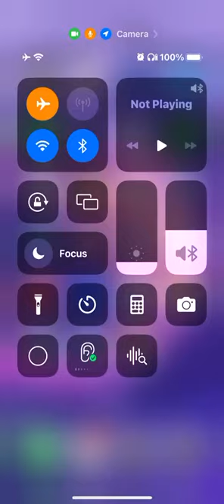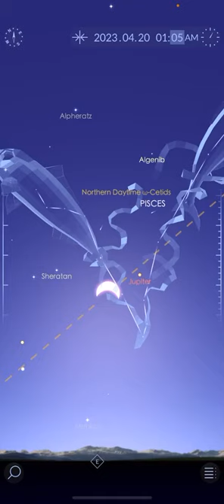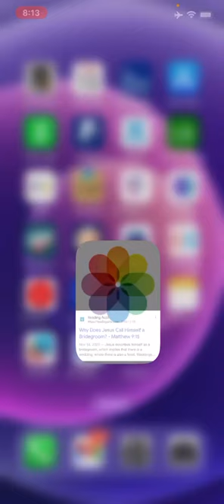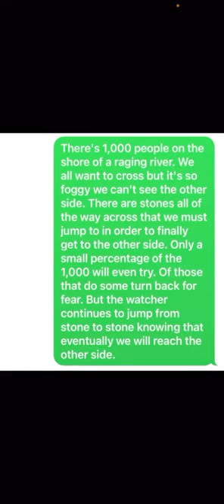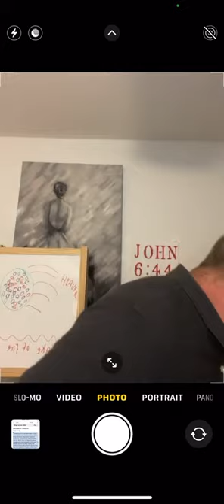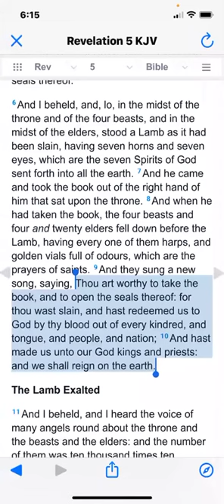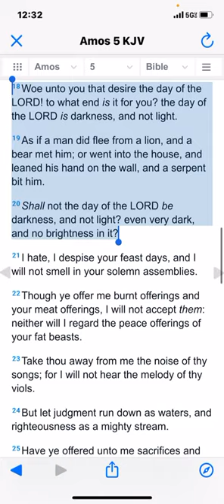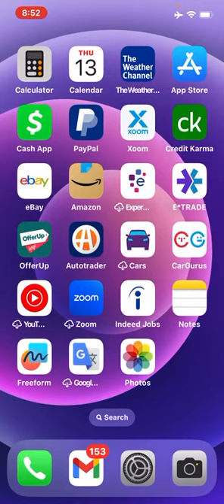Did God reveal the time of the rapture